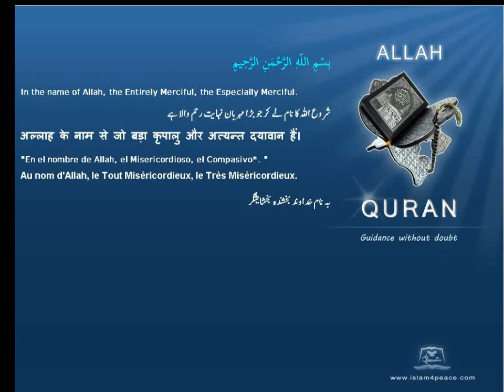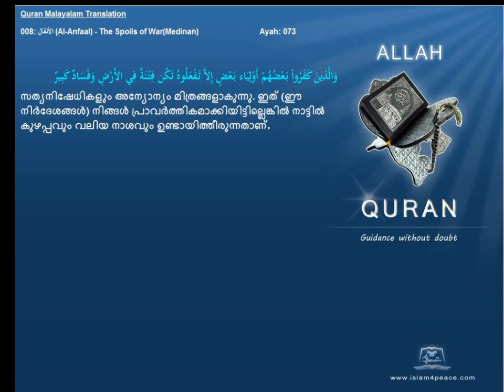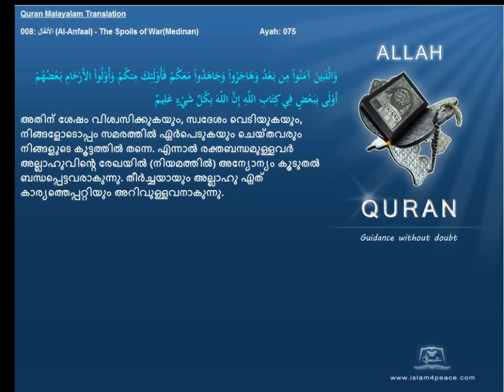Quran Malayalam Translation 008 الأنفال Al Anfaal The Spoils of WarMedinan Islam4peace com